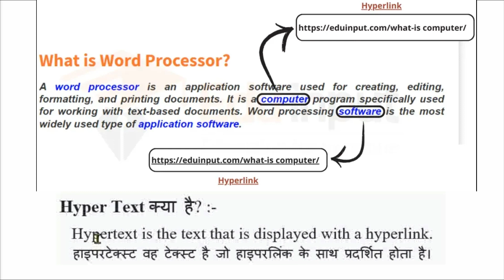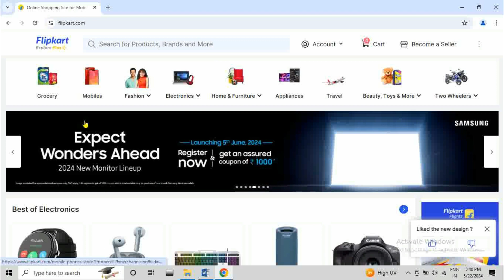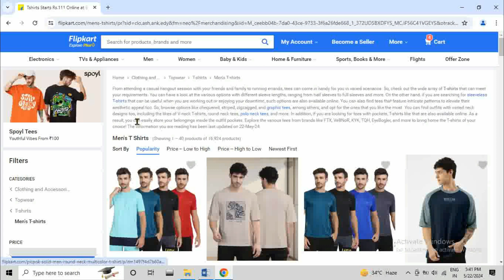What is HTML | HTML Tutorial for Beginners | HTML Ka Use Kaha Hota Hai | HTML Ka Avishkar Kisne Kiya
HTML kya hai
HTML ka full form
HTML kaise shikhe in hindi
HTML kya hai in hindi
HTML kaise banaye
HTML kaise sikhe
HTML ki coding kaise kare
HTML kaise banate hain
What is HTML in computer
HTML ko kaise samjhe
HTML ko samjhaie
HTML ko kisne banaya
HTML ka avishkar kisne kiya
HTML ka avishkar kisne kiya tha
HTML ka avishkar
HTML ka use kaise kare
HTML ka upyog
HTML ka upyog kahan hota hai
HTML ka use kaise karte hain
HTML ka use kis liye hota hai
HTML ka upyog bataiye
HTML ka use kaha hota hai
HTML ka use
HTML ka use karke website kaise banaye
HTML ka use kya hai
HTML ke liye konsa app download kare
HTML ke liye konsa software download kare
HTML coding ke liye best app

Thanks for supporting me , love you all ❤️💖